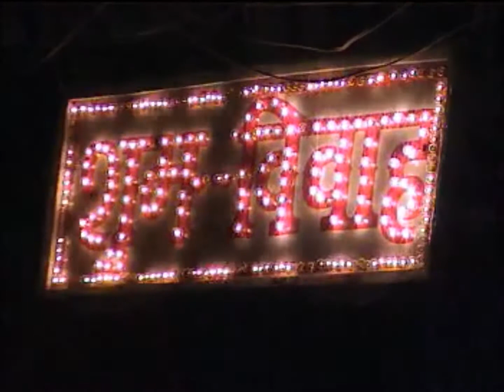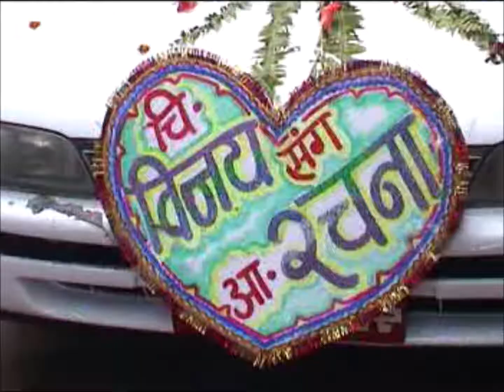Rachna Binay Wedding